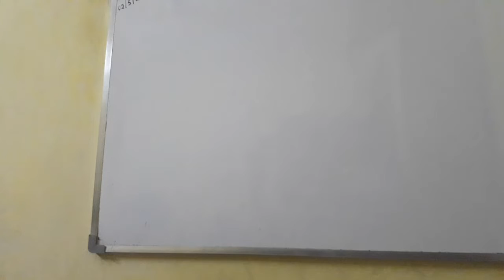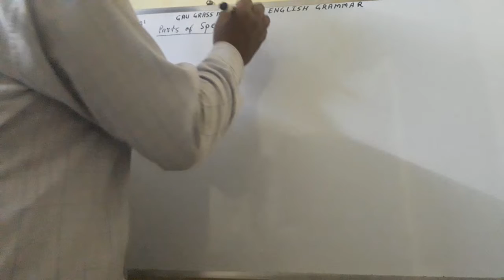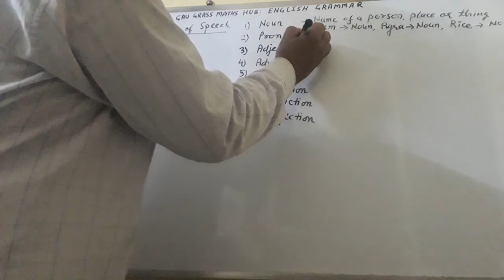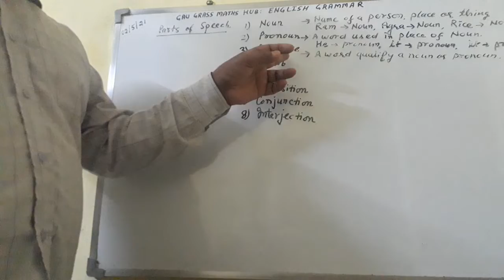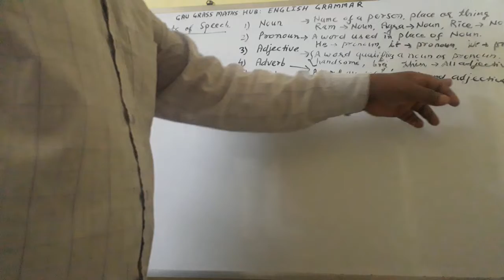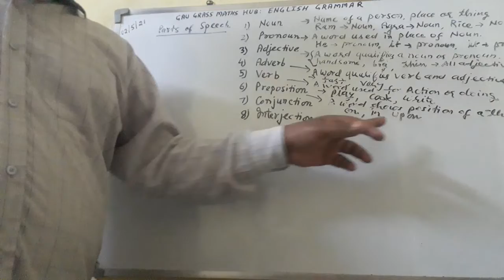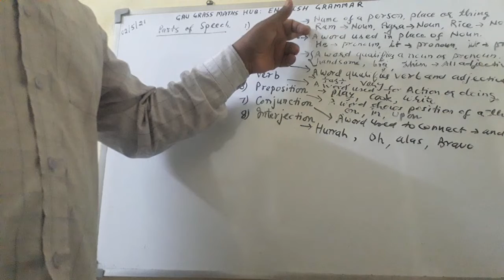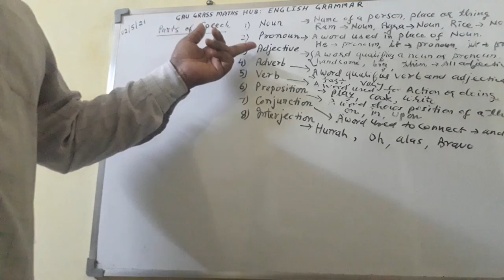Lecture 1 on English Grammar, Sewa throu GGMH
Gau Grass Sewa